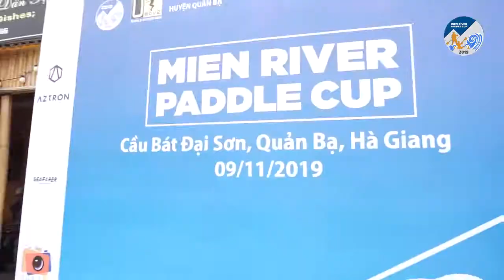Mien River Paddle Cup organized by SUP TOUR VIETNAM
This is anual fun race on Mien River, Ha Giang that organized by STV.